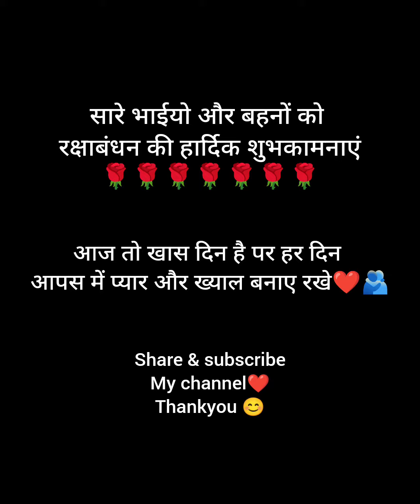Rakhi special | Short cover | Rakshabandhan song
Namaste🙏

Beautiful song sung by Shreya Ghoshal ma'am in Rakshabandhan movie🙏